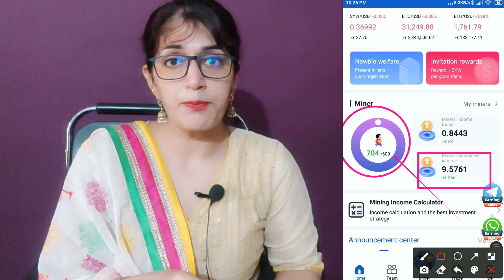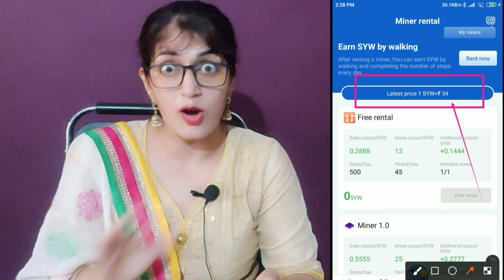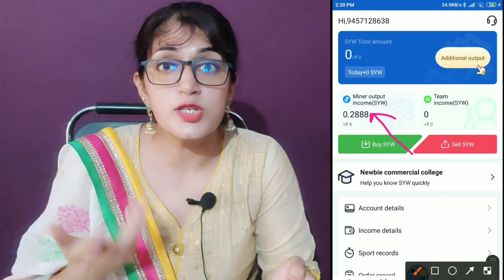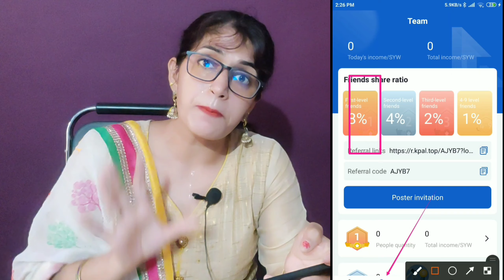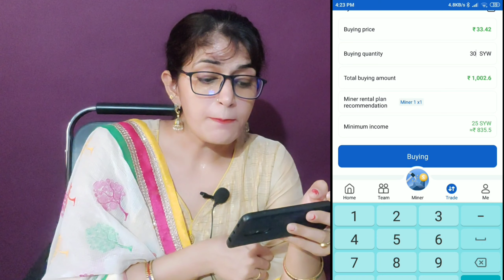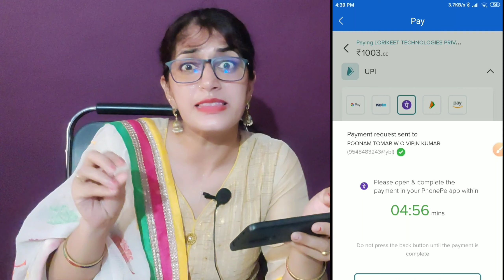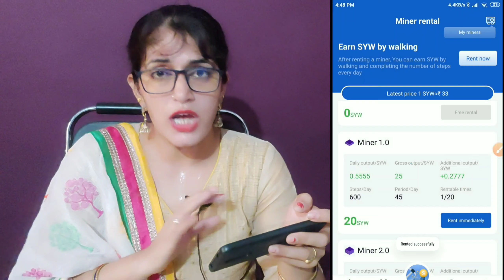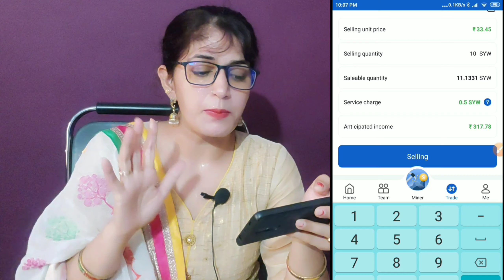Earn Money Online | Online Earning | Paytm Earning App 2021 | Online Paise Kaise Kamaye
Onlineng App 2021 | Online Paise Kaise Kamaye | Earning App 2021 | Work From Home | Online Game Earn Money | Online hel Kar Paise Kaise Kamaye | Money Making Online |

Freelance Jobs
Typing Jobs
Online Jobs
freshers jobs
typing jobs from home
10th pass jobs
12 th pass jobs
Freelance Jobs
Admin Jobs
Earn Good Income
Fresher Jobs

2- BASIC TRIPOD FOR VIDEO RECORDING
3-  Table top mini tripod :-
4- BEST GREEN SCREEN
5- Pen tab for educational videos
6:- mic for voice recording
7:- BASIC CAMRA FOR VIDEO SHOOTING